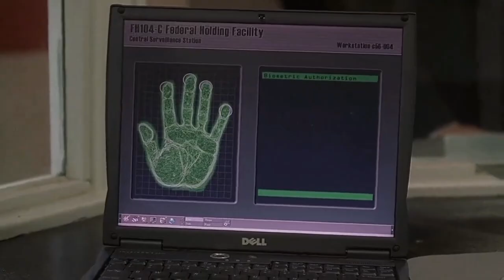24's Jack Bauer | 23rd Anniversary Tribute | NEW 2024